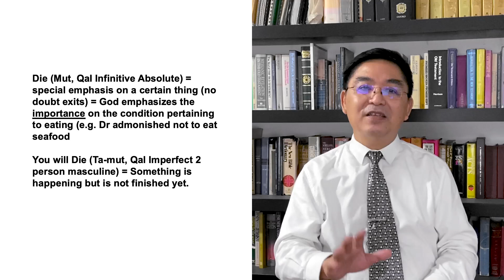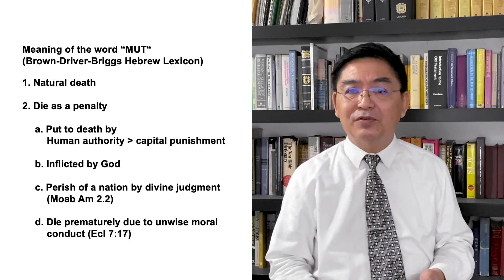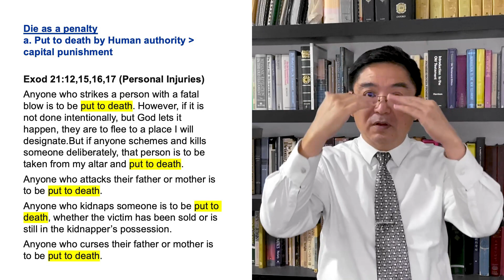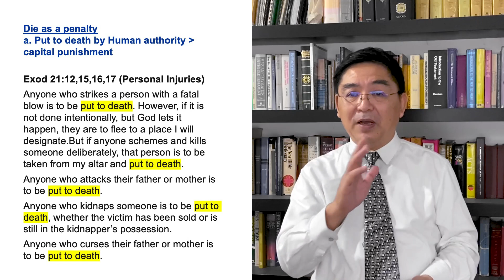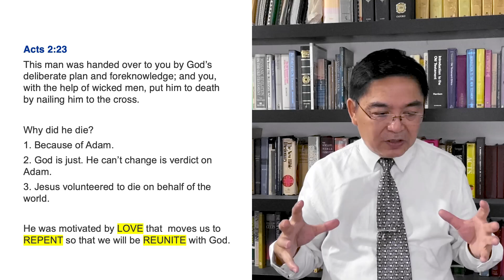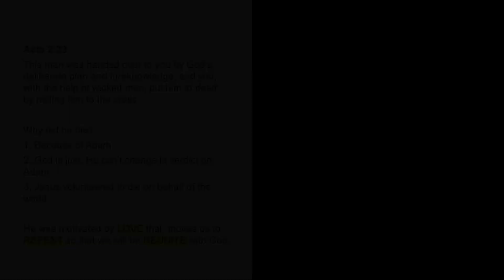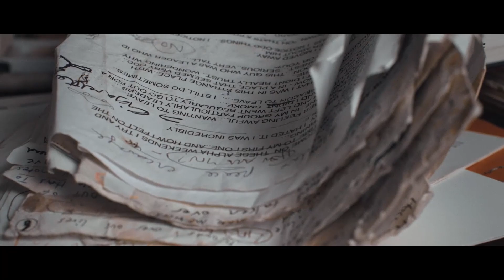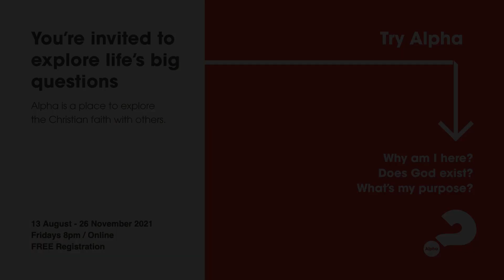Elder Brandon Chin - Why Did Jesus Die? / Alpha Series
Hey Church, join us for Sunday Home Church with Elder Brandon Chin. We believe the 'church' is wherever we are because Jesus is in the midst of His believers. Please do make full use of the time of worship, discussion and prayer with your family.

Topic: Why Did Jesus Die? / Alpha Series
Speaker: Elder Brandon Chin
Worship: Tommy Wong
Date: 22 August 2021 / SUN / 10AM